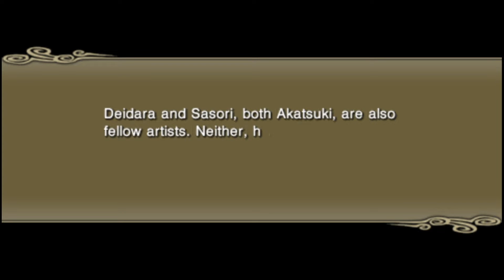Naruto Shippuden Ultimate Ninja Impact Episode 2 - Mr.Happy-Time Puppet Show (Cutscene Only)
The first bonus of Kazekage Rescue , but the 2nd I can't even do it and I can't use Ultimate Ninjutsu . Anyway I put Deidara and Sasori funny moments and best moments about the Akatsuki ^_^

Story : An Artistic Conflict

Controller on PSP PC Version : PS4
Game : Naruto Shippuden Ultimate Ninja Impact
App : Wondershare Filmora , OBS Studio